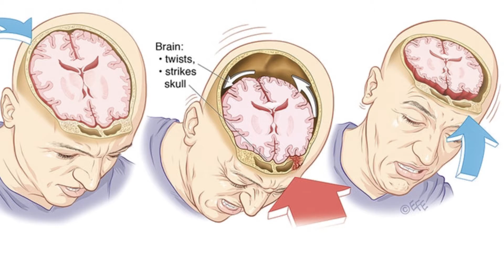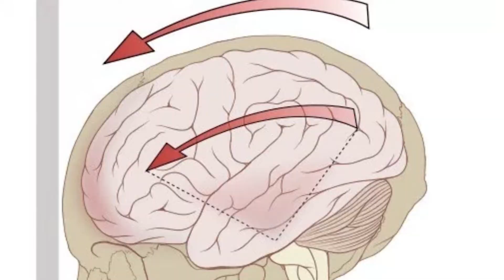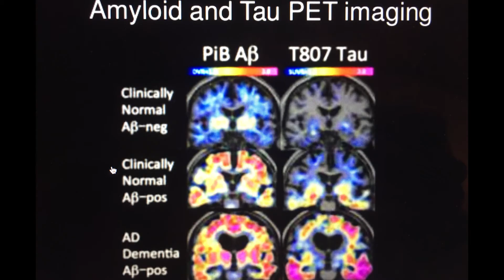Com 128 Addison Carder-Cannillo 2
In this video, we take an inside look at Shields MRI Healthcare through an interview with John Cannillo.